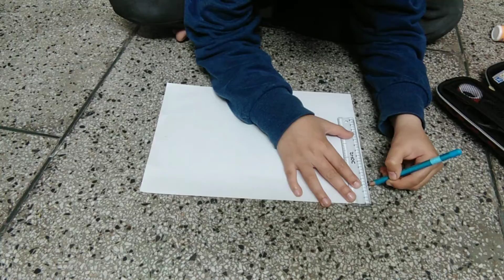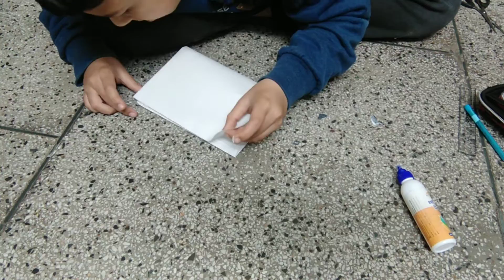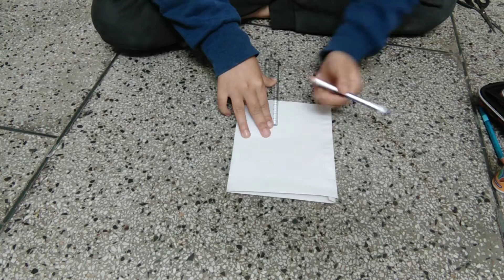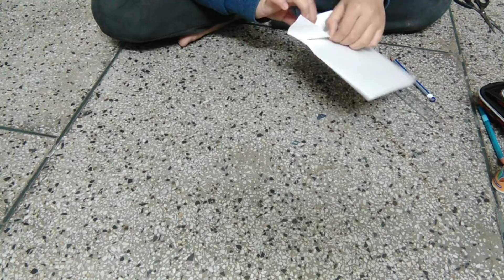Making paper bag at home